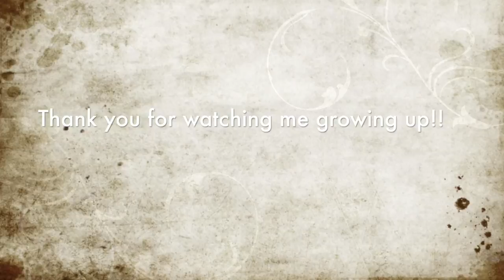My poor baby is sick again!!